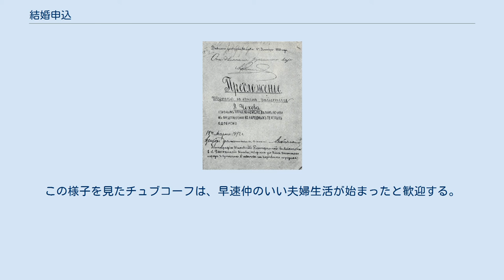結婚申込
アントン・チェーホフの戯曲
モスクワのマールイ劇場での上演風景（2008年） 『結婚申込』（けっこんもうしこみ、露：Предложение）は、ロシアの劇作家アントン・チェーホフによる戯曲。
全一幕の喜劇。
1888年に執筆され1889年4月12日に初演。
 邦題は場合により送り仮名付きの『結婚申込み』『結婚申し込み』と表記することがあるほか、『犬』『申込』『プロポーズ』などの別題もある。
 人名は訳者により表記ゆれがある。
 チュブコーフの屋敷に、懇意にしている隣人のローモフが訪れる。
正装の燕尾服姿であることを不思議がるチュブコーフに、ローモフは娘のナターリヤに結婚を申し込みに来たと告げる。
これを聞いたチュブコーフは涙を流して喜び、ナターリヤを呼びに行く。
 部屋にやってきたナターリヤが用件を尋ねると、ローモフは興奮を抑えながら手始めにこれまでの親族同士の付き合いについて話す。
この中でローモフが自身の所有地の名前を挙げチュブコーフ家の土地と接していると語った時、ナターリヤは話を遮り、ローモフが挙げた土地は自分たちのものだと主張する。
ローモフはこれに言い返すがナターリヤは応じず、以降、二人の会話は激しい口論に発展する。
この騒ぎを聞きつけ部屋に入ってきたチュブコーフが事情を聴くと、チュブコーフはナターリヤに同調してローモフへの批判を展開し、興奮でふらついているローモフはチュブコーフに追われるように屋敷から立ち去る。
その後、怒り心頭のチュブコーフがふとローモフの結婚申し込みの話を口にするとナターリヤは驚いて慌てふためき、ローモフを連れ戻してとチュブコーフに叫ぶ。
 屋敷に戻ってきたローモフにナターリヤは先刻までの非礼を謝罪し、仕切り直しに互いの猟犬について話し始める。
すると、どちらの犬が優秀かの話題で再び言い争いとなり、チュブコーフはナターリヤの側についてローモフを批判する。
ここで、興奮が頂点に達したローモフはその場で卒倒してしまう。
これを見たナターリヤはローモフが死んでしまったと悲鳴を上げチュブコーフも動揺するが、ローモフは直後に意識を取り戻す。
チュブコーフは早く結婚してくれと言い放ち、ナターリヤは結婚に同意してローモフと口づけをかわす。
二人は幸福感に包まれるが、ナターリヤが先程の犬の話を持ち出すとまたも言い争いになる。
この様子を見たチュブコーフは、早速仲のいい夫婦生活が始まったと歓迎する。